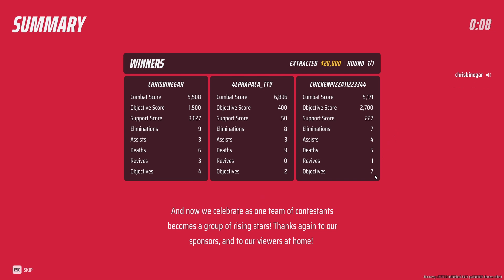The Finals - WHAT A FINISH! GGGG HEALER AND TEAMMATE! RUSH THAT CASHOUT!!!!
Thanks for watching! sorry bout the audio issues! whenever the games servers start to glitch out, the audio catches it all and causes the recording to get all wonky! other than that, GGGGGGGGGGGGG TEAMMATES!